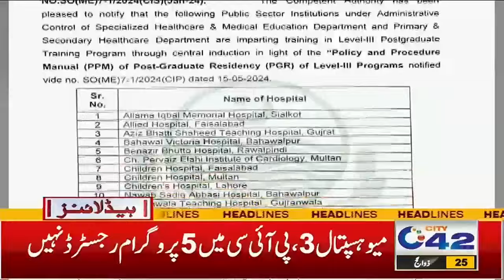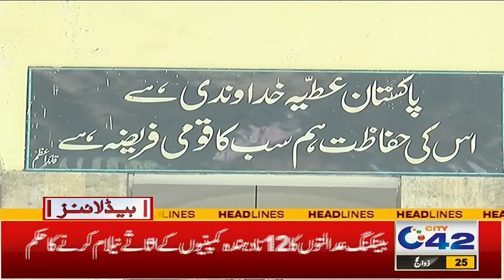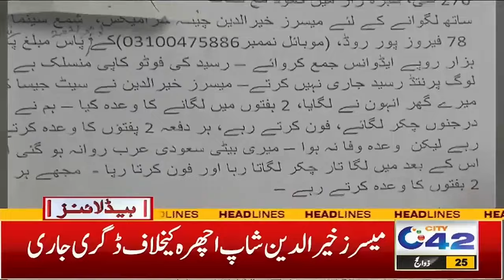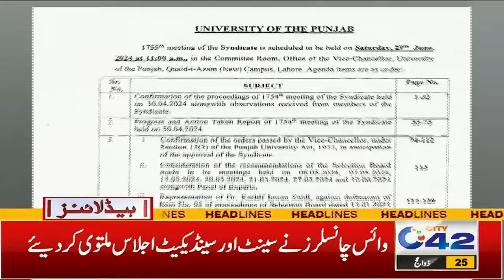5AM News Headlines | 2 July 2024 I City 42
5AM News Headlines | 2 July 2024 I City 42